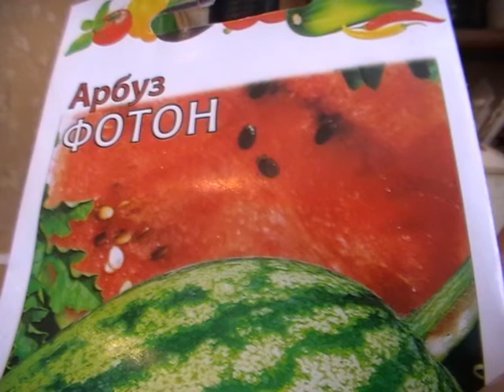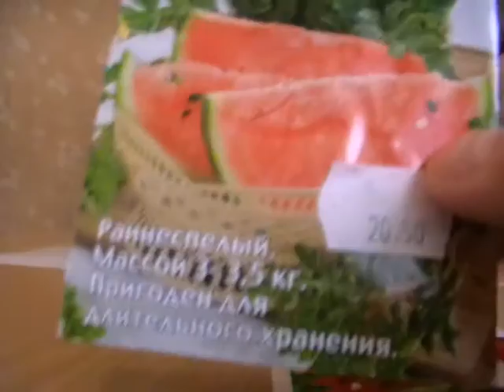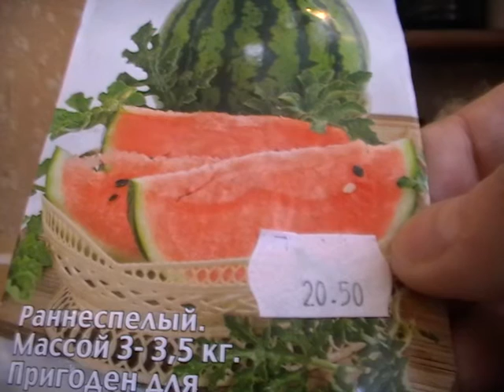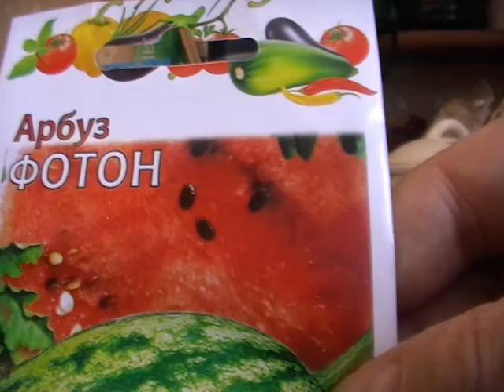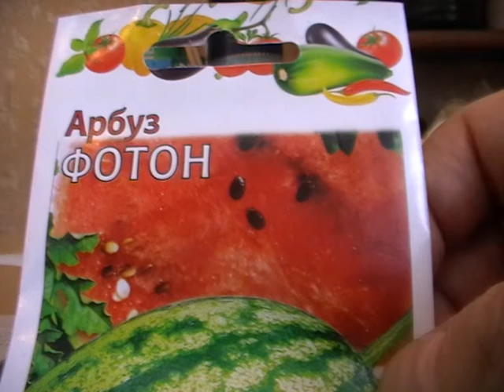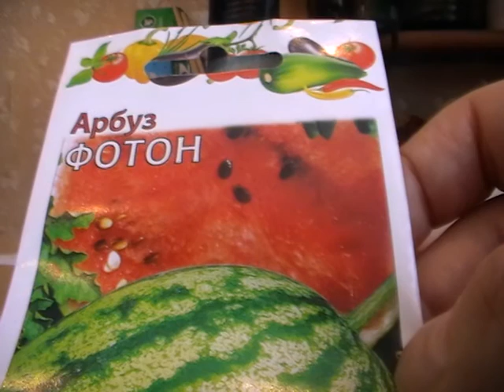Арбуз -полезные свойства. Обзор семян.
В видео подробно рассказывается про пользу арбуза. Даны рецепты для лечения некоторых заболеваний.